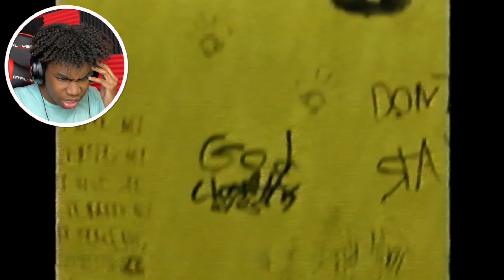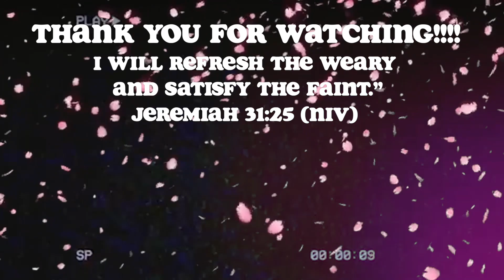I GOT LOST IN THE BACKROOMS!....(reaction+analysis)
in todays video we react to real footage from the BACKROOMS. help

COMMENT SO FRESH GANG RIGHT NOW!💻

Intro 0:00
Reaction 0:25
Analysis 5:51